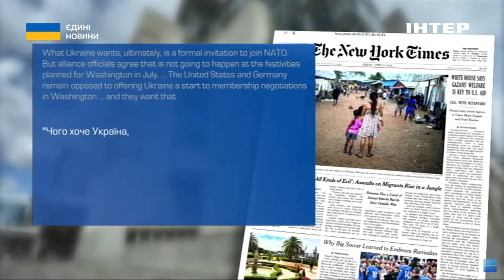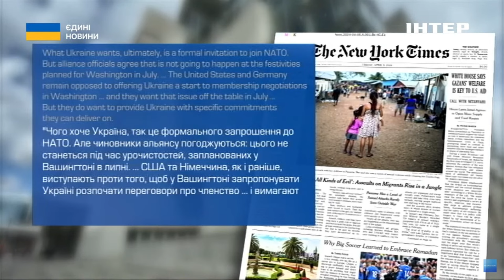Візьмуть чи не візьмуть: чого чекати від саміту НАТО Україні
Три місяці до саміту - чого чекати? Провідні американські видання пишуть цими вихідними про дискусію, що триває зараз між союзниками по НАТО. Країни Альянсу визначаються щодо яких дій стосовно України є консенсус, що будуть готові запропонувати Києву.

Гучна публікація вийшла у свіжій «Нью-Йорк Таймс». І російські ЗМІ вже навіть спробували подати цю статтю як доказ, що Україну… взагалі не візьмуть в НАТО. Це точно не так. А от що саме прогнозують зараз і ця - й інші американські газети - зʼясовував Дмитро Анопченко. Він зараз на звʼязку зі студією з Вашингтона. Дмитре, вітаю. Я знаю, що ти з багатьма людьми звʼязувався зараз - від експертів до автора статті. Що вони кажуть?